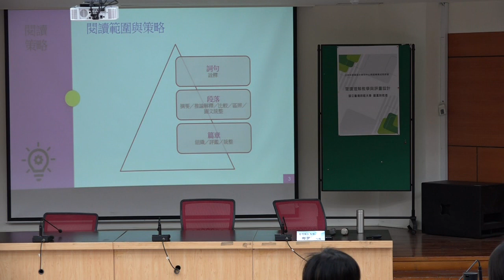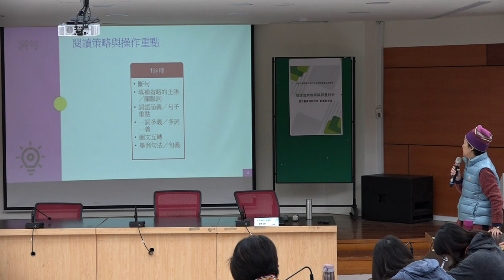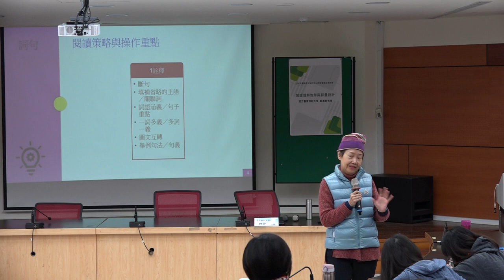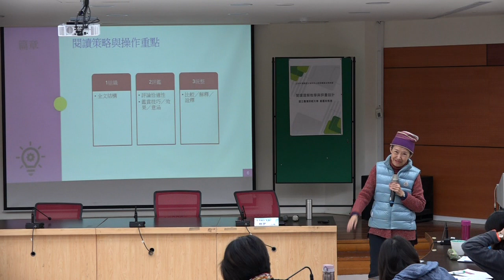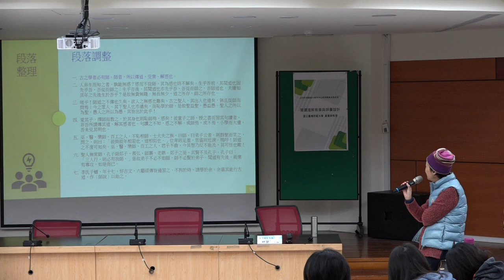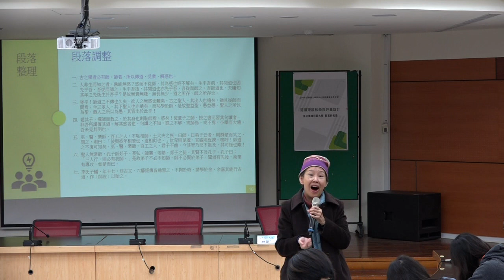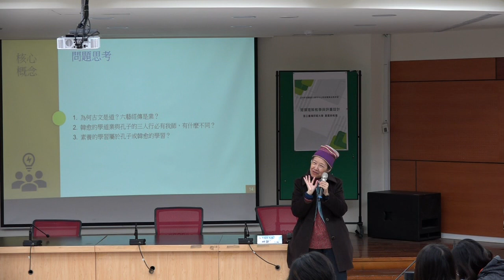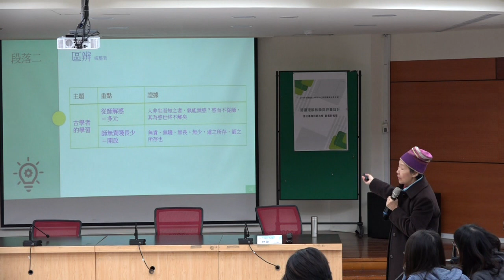108年12月7日閱讀理解教學與評量設計(一) 鄭圓鈴教授